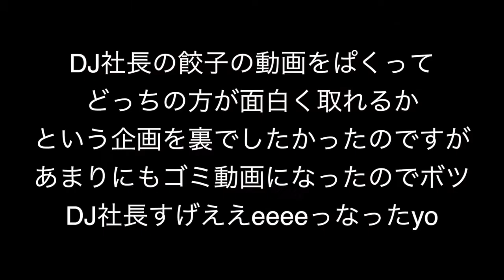【レペゼン地球】DJ社長はセンスの塊だった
はまかりです。
（はまかりとは、どんな言葉もまとめることができる言葉です。暑い、寒いにも使えますし、この文章全てをはまかり一つでまとめることもできます。このチャンネルでたまに出てくるので要注意です。）

不定期更新です。金土日は更新率高め！

シェアハウスで動画が撮れないので今年の
八月位からかなりパワーアップする予定です。「引っ越しする」
その時はライブ配信とかもしていきたい。

基本帰省したときに動画を撮っています。
なので動画ストックが無くなれば出せません！（出せなくてもなんか出す）

もちろんYouTubeのコメントも嬉しいです！
高評価も神！

いつも見てくださり本当に有難う御座います。
応援メッセージを頂けて幸いです。